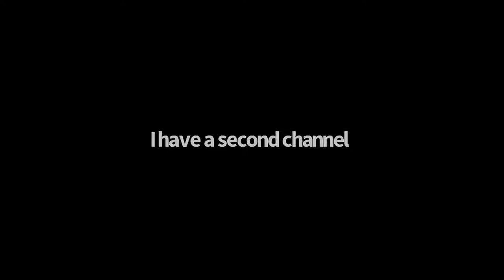Why I haven’t been posting